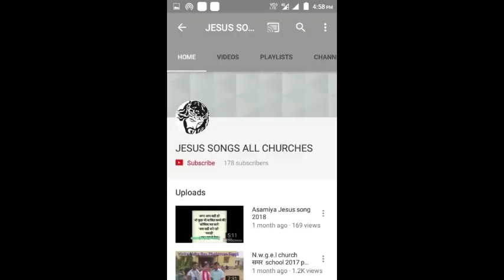सूगा माइना लिखे रे धरती में डेरा करे welcome song, । new Sadri Jesus song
सूगा माइना लिखे रे धरती में डेरा करे for watching

यीशु आवाथे डोली बारात लेके new